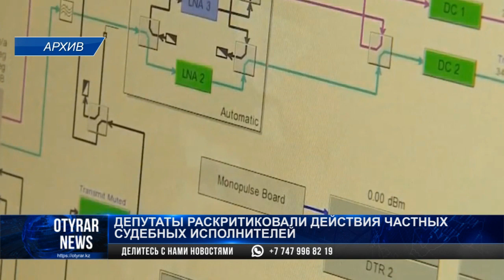Депутаты раскритиковали действия частных судебных исполнителей